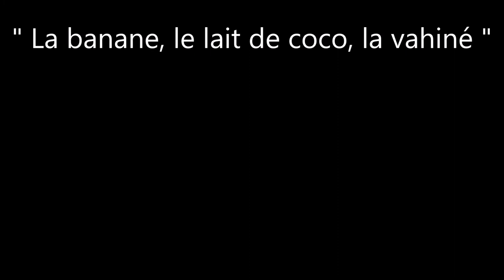La banane, le lait de coco, la vahiné / THE KAMA'AINA TRIO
Titre : La banane
Artistes : THE KAMA'AINA TRIO (Polynésie)